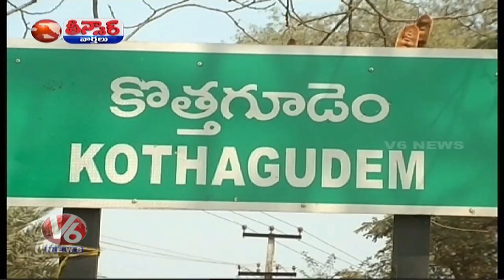Election Commission Officers Receives Fake Calls From Kothagudem | Teenmaar News | V6 News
Election Commission Officers Receives Fake Calls From Kothagudem | Teenmaar News | V6 Live News.